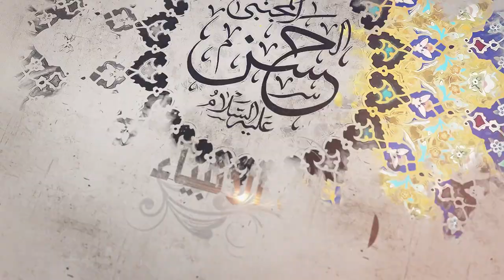78- شرح أصول الكافي - باب نادر جامع في فضل الإمام وصفاته - الحديث 1 (11) - السيد جعفر الشيرازي